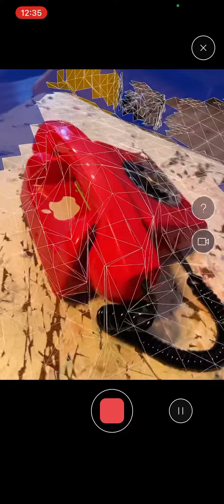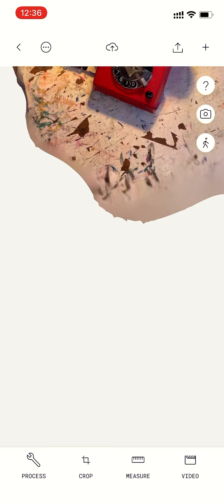[Polycam] Scanner Test 3D Object LiDAR and Photogrammetry